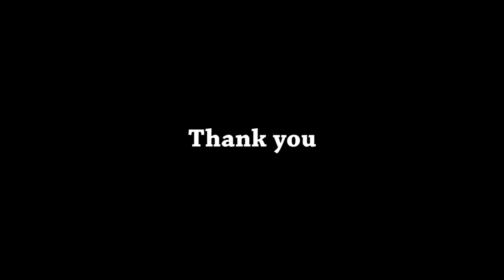Celebration of Praise (Bandung Indonesia) at Celebrate Christmas in Singapore 2017, 17 Dec 2017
Celebrate Christmas in Singapore 2017 by Celebration of Praise 17 Dec 2017 Ion Stage